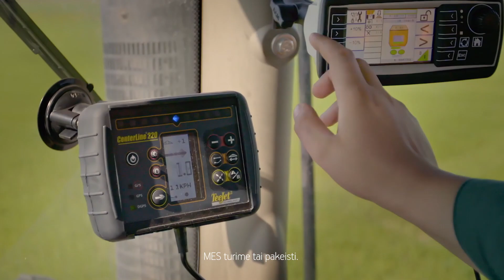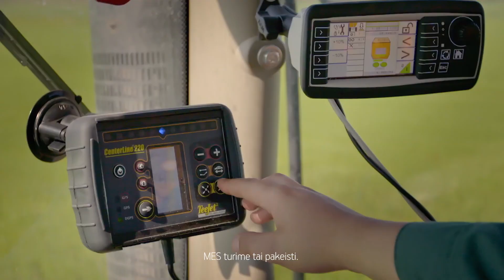Išpakuota. Mokyklos pagrindinis mokytojas - gamta. Pokalbis su lauko mokyklos vadovu T. Kazlausku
Kalbėdami apie jaunąją kartą, daugelis susirūpina, kad moksleiviams tenka daug laiko praleisti prie kompiuterių ekranų. Ši problema dar labiau išryškėjo pandemijos metu.

Supratus gamtos svarbą augančiam organizmui, Lietuvoje buvo įsteigti lauko darželiai ir mokykla, kurioje moksleiviai visą dieną praleidžia gryname ore, o pamokos taip pat vyksta po atviru dangumi.

Naujausioje Išpakuotos serijoje keliaujame pasikalbėti su lauko mokyklos Vilniuje vadovu Tautvydu Kazlausku, apie gamtos, patyriminio ugdymo ir tvarumo svarbą ugdant jaunąją kartą.